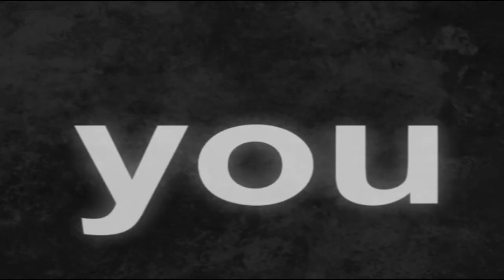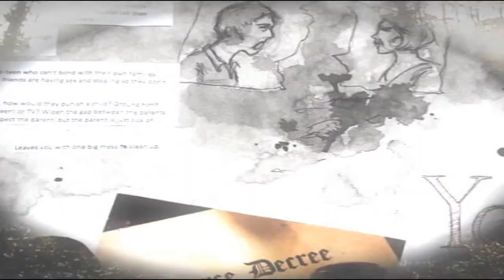Critical Studies - Coleg Menai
Critical Studies video, Amy Ricketts.